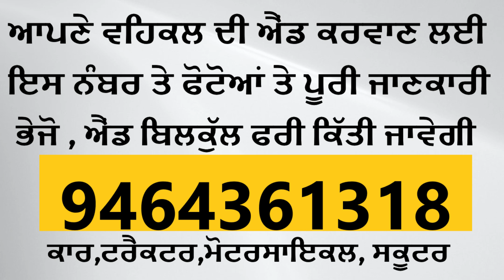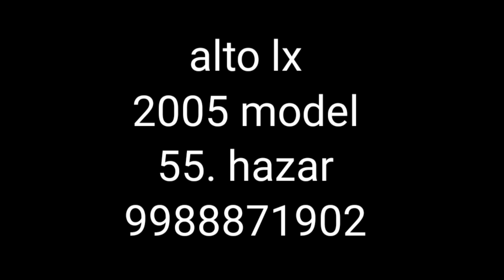Second hand Car ₹ सिर्फ़ 55,000 में || Second hand Cars For Sale || Cheapest Cars Ever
2nd hand cars in delhi
used cars
 second hand fortuner,second hand ritz at cheap price, luxry car at cheap price,
cars average
Karolbagh Car Market | Cheapest Used Cars in Delhi | Old Car Market Delhi | Top Second Hand Cars